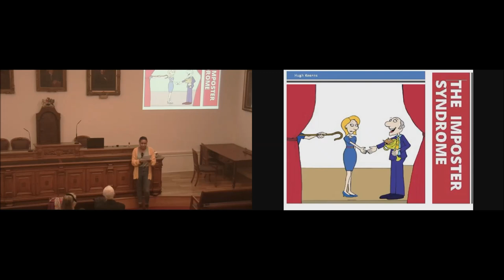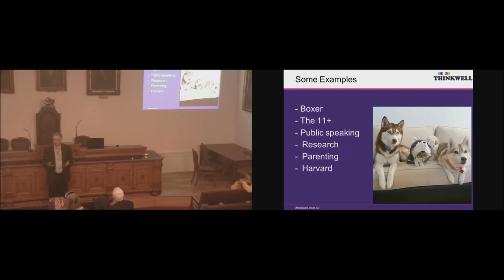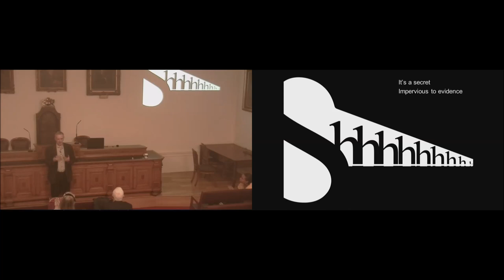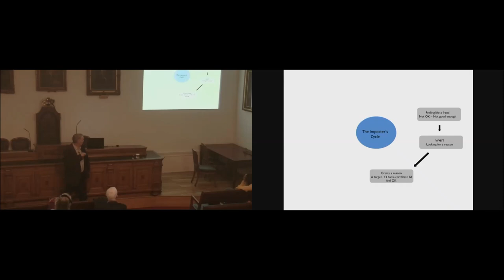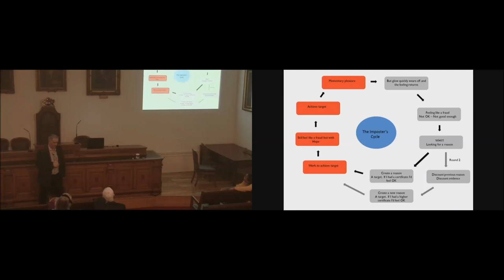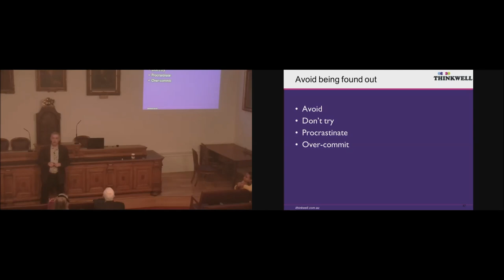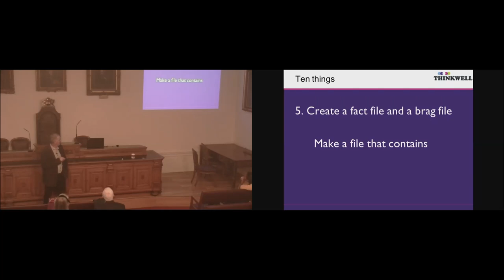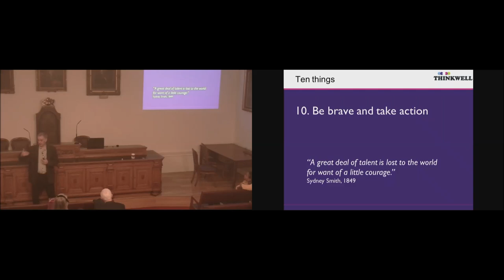The Imposter Syndrome: How Successful People often feel like Frauds | Hugh Kearns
This event is the first in a series of student skills events leading up to our first-ever Linnean Society Student Conference.